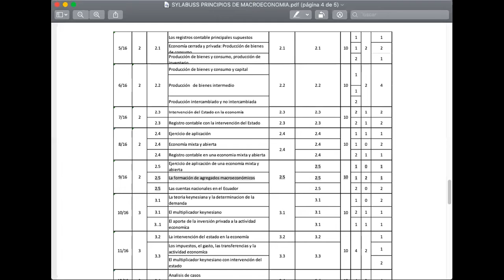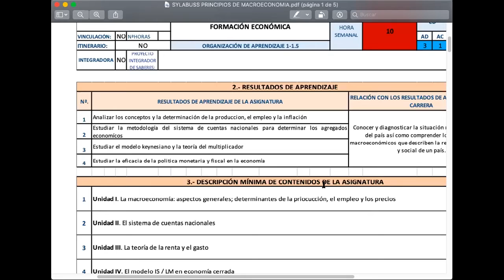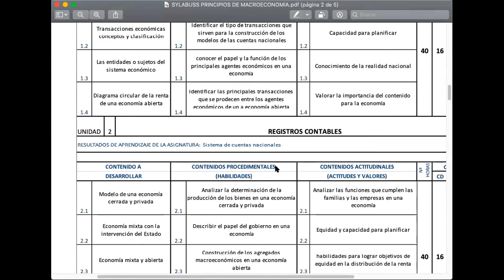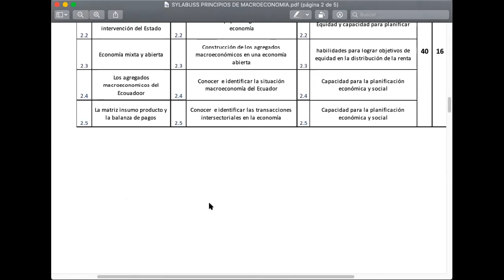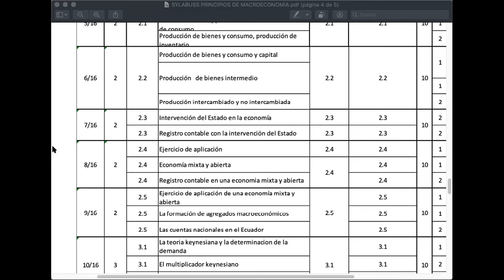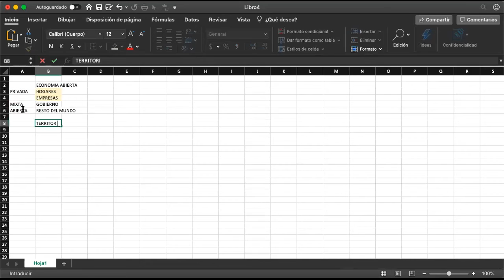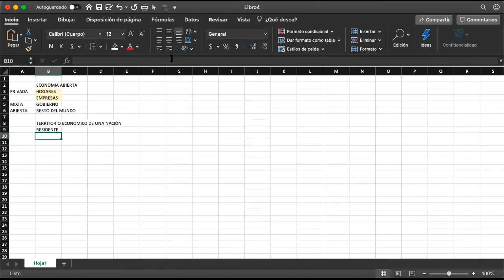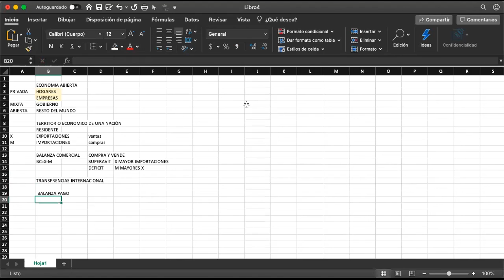06 29 2da sesion PM GYE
Clase del 29 de junio, segunda sesión, Principios de Macroeconomía, Gye